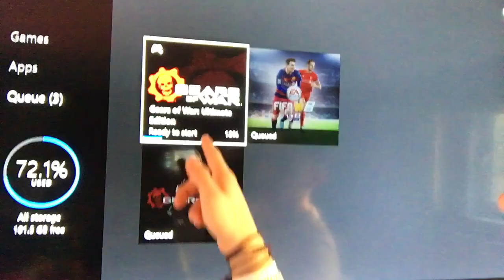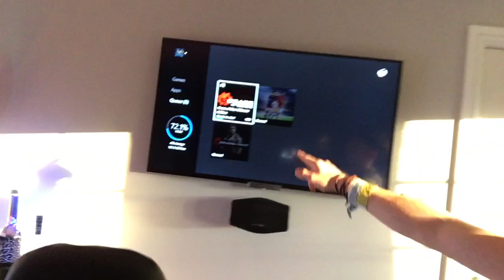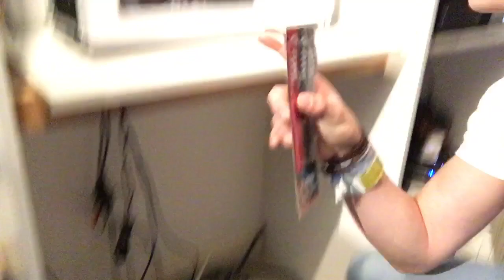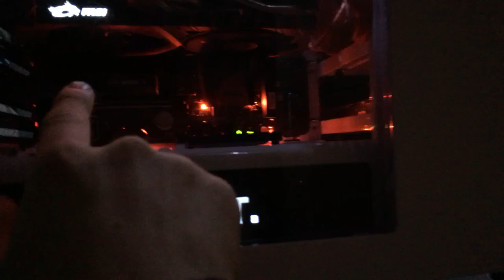Making it look like a BEAST!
Making the new PC a nice looking HOME!

►We have awesome APPAREL!

• The headset
• How I record my gameplay
• My Camera
• My Gaming Chair - Use "MBG" for discount:

- Alex Brooks (Marz)